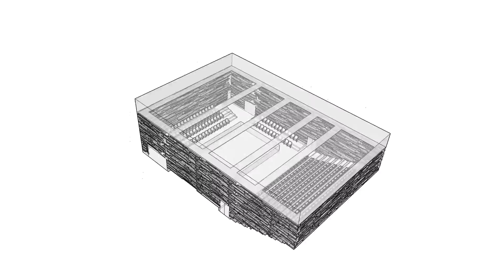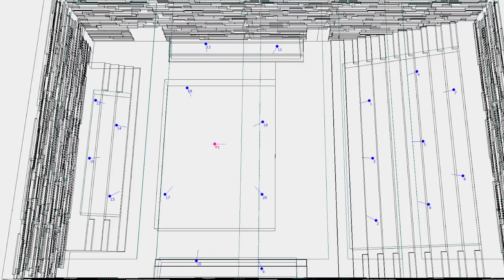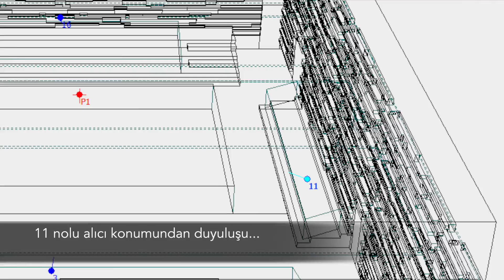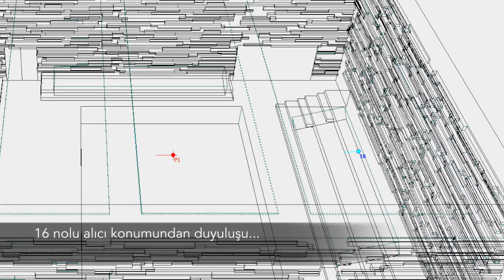Karakutu ElektroAkustik - Reşat Nuri Sahnesi Akustik Tasarımı - Meyer Sound Constellation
Bu akustik tasarım Karakutu Elektroakustik tarafından Constellation Acoustic Sistemi ile çalışacak tiyatro sahnesi için geliştirilmiştir. Videodaki ses dosyaları ODEON hacim akustiği yazılımı kullanılarak yapılan simülasyon ile elde edilmiş olup salonun akustik tasarımını yansıtmaktadır. Tasarımda hedeflenen akustik parametre değerleri, Constellation Sistemine geniş bir çalışma aralığı sunmaktadır. Bu sayede  sistemin devreye girmesiyle farklı yansışım süreleri elde edilebilmekte ve farklı amaçların gerektirdiği değişken akustik şartlar elde edilebilmektedir.